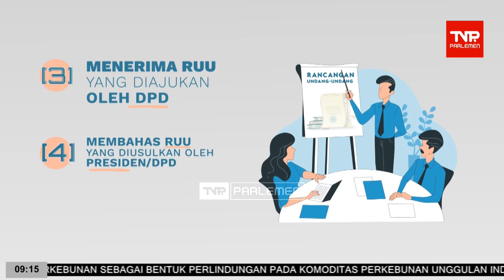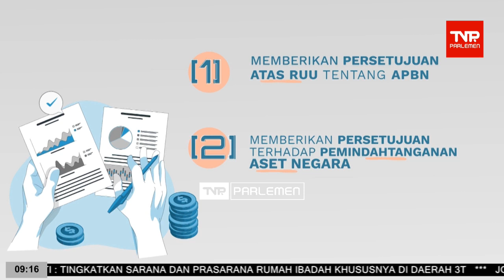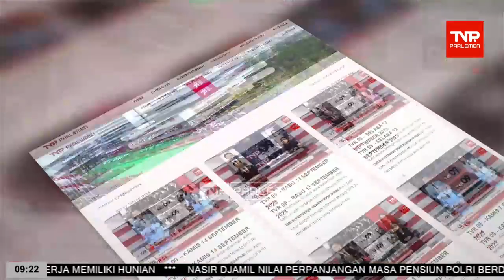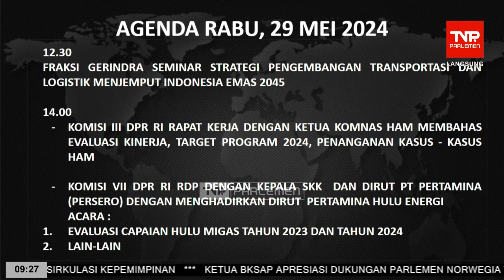TVR 09 - 29 Mei 2024